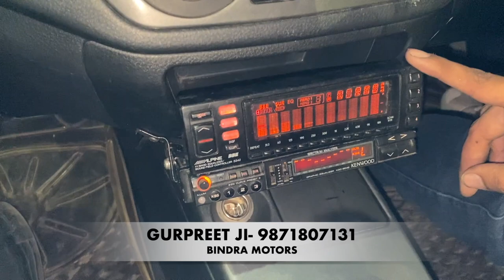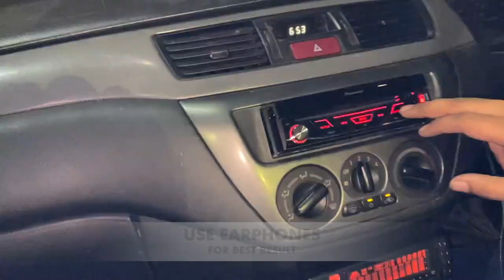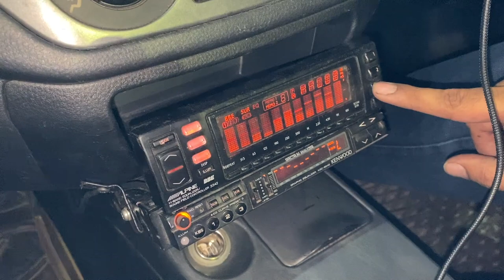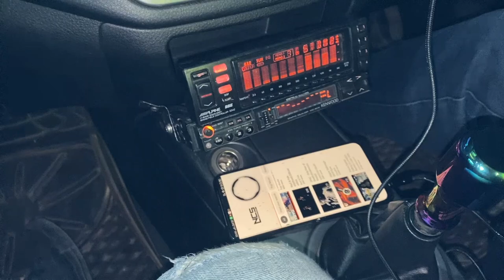😳 MITSUBISHI LANCER CEDIA CUSTOM AUDIO SETUP 🙉 | PIONEER 2150 HELMET SPEAKERS | CAR MODIFIED 🔥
BINDRA MOTORS
GURPREET JI-
F-78,, Janakpuri Road, Virender Nagar, Janakpuri, New Delhi, Delhi 110058

CAR ACCESSORIES-